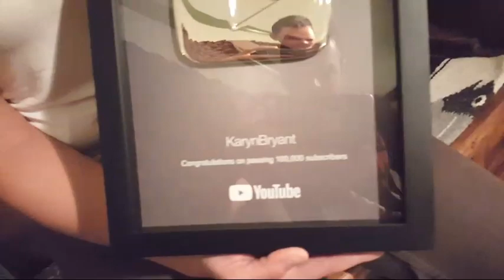We Hit 100k+ Subscribers + Got The YouTube Silver Creator Award! Thank You!!!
YouTube just presented us with a Silver Creator Award for 100k+ subscribers and we want to thank you for helping us reach this milestone!!